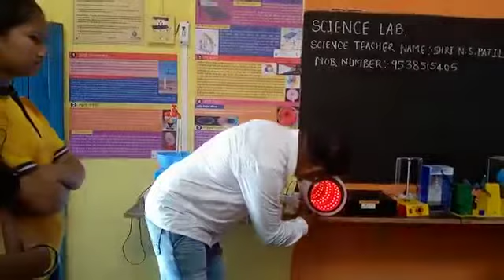science Lab std 7